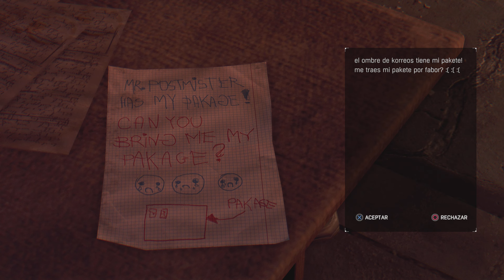Dying Light DLC: The Following PS5 4K 60FPS HDR Gameplay (Parte 5)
Dying Light es un juego con un amplio y peligroso mundo abierto ubicado en la ciudad ficticia de Harran. Durante el día los jugadores podrán explorar un amplio ambiente urbano y expansivo contaminado por un insidioso virus, también podrán colocar las trampas y a su vez podrán buscar suministros en el día tanto como en la noche, salvar a los supervivientes encontrados casualmente y también buscar o crear armas. Los infectados son lentos, excepto algunos infectados específicos, dando la posibilidad al jugador de huir, pero su peligrosidad crece con los números. Por suerte, el jugador podrá quedarse en los techos de los edificios para ponerse fuera de peligro, pero también existen infectados llamados víricos, son los segundos más veloces después de coléricos, que salen a la noche. Los víricos aparecen casi siempre cuando escuchan un ruido fuerte, como un disparo, una explosión o un golpe fuerte, son muy rápidos y pueden escalar edificios perfectamente, haciendo que hasta uno de ellos sea una molestia para el jugador. Los jugadores deberán preparar las defensas contra la creciente población infectada en este nuevo mundo apocalíptico.

Durante la noche el cazador se convierte en presa; los infectados se vuelven más agresivos adquiriendo la capacidad de empujar al jugador, también aumentan los daños, así como la capacidad de saltar y escalar edificios como el jugador. Para evitar el contacto, el jugador deberá usar su sentido nocturno para poder localizar zombis en la oscuridad y así permanecer fuera de su camino. Cuando el jugador es perseguido, puede utilizar las distracciones y las trampas para reducir su número, pero lo cazarán hasta que la luz del día toque el suelo de Harran.

Al llegar la noche aparecerá el colérico, un particular tipo de infectado que solo sale en la oscuridad. Si el jugador es marcado por este, tendrá que darse a la fuga, porque si te detecta uno, los que están por los alrededores también te detectan, siguiéndote entre uno o varios a la vez. Para lograr escapar de él, el jugador tendrá que usar tácticas, distracciones y su sentido nocturno hasta que aparezcan los primeros rayos de luz del día o se llegue a una zona segura.

El juego cuenta con varios tipos de infectados como los reventones, infectados que pueden explotar; demoledores, que son infectados grandes y fuertes que pueden lanzarte rocas y correr hacia ti en forma de carga; huidizos, infectados que aparecen en las noches que al verte escaparán velozmente; gastank, un infectado inmune al fuego con un tanque de gas a sus espaldas; sapo, el infectado más débil, lanza un ácido que afecta al jugador; gritón, un niño infectado que habita en zonas oscuras, es capaz de gritar y aturdir al jugador. El infectado cazador nocturno es un infectado que solamente aparece en el DLC "Be The Zombie", en el que eres el cazador y juegas en multijugador matando a otros jugadores, subiendo de nivel y creando un cazador único e invencible.